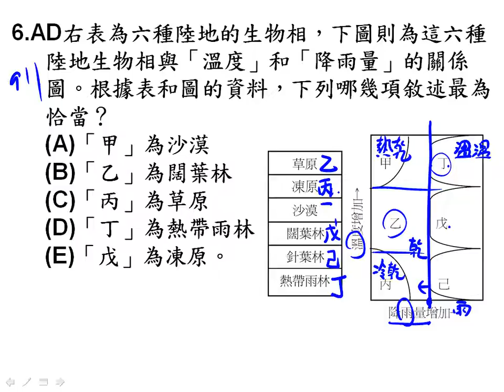tch5 3、6 1消長、6 2小考 多選06二群